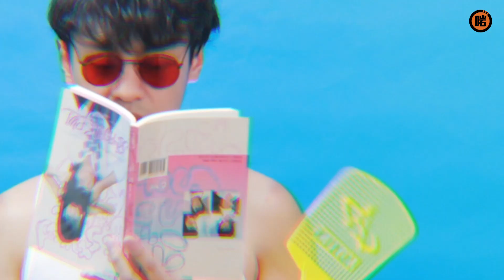猛尻揈揈 EP01 – 八十路耐力賽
【全新節目 - 猛尻揈揈】第一回合耐力賽!

今次我地精選咗防疫驅風之選，睇下邊個先係耐力之王!!
《孫を筆おろししたハイカラ婆ちゃんは83歳！ 小笠原祐子》

猛尻1號： 蝦條哥
猛尻2號： 阿呆 - Roy
猛尻3號： Vectra Tang 鄧博軒
猛尻主持： 凌 晨 三 時 ※ B a n i t a l e s

啱Channel全新企劃
真正香港人嘅士多 - 即將試業